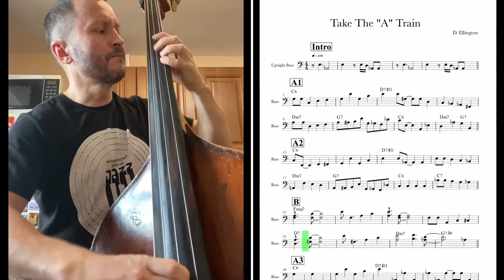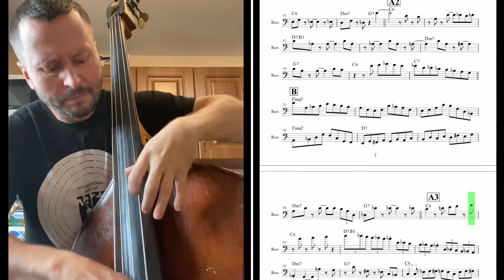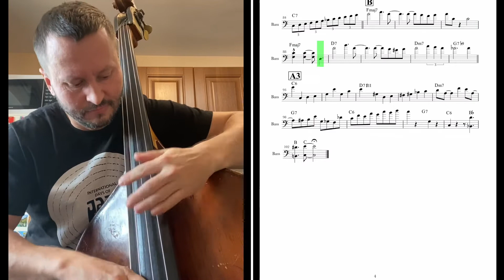"Take The “A” Train". (Billy Strayhorn). Bass solo.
Hi there! This is my arrangement "Take The "A" Train" for double bass solo.